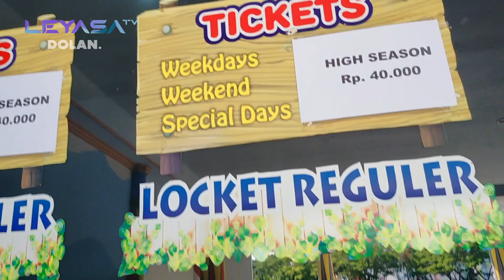KADO ULANG TAHUN RENANG SEHARIAN!!!